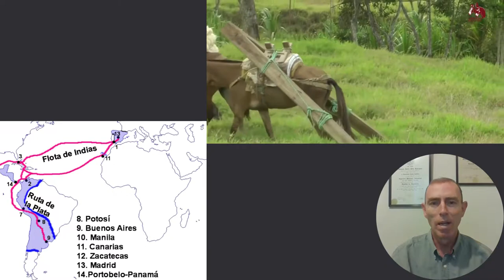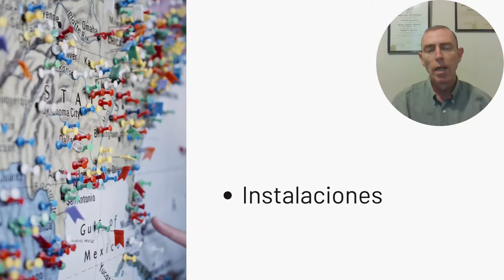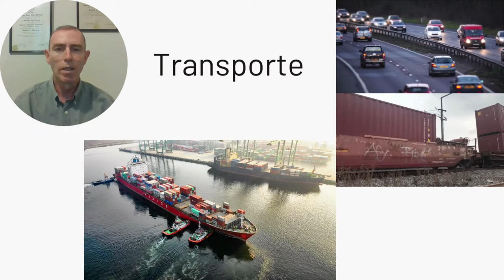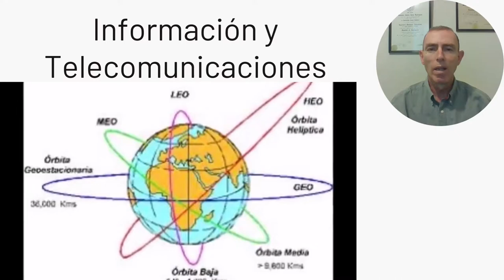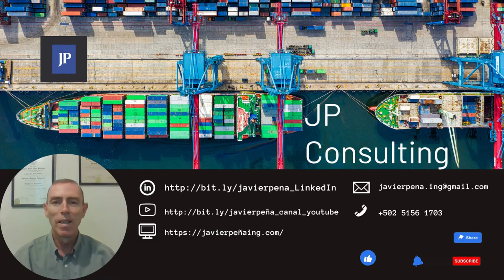INFRAESTRUCTURA LOGÍSTICA - INTRODUCCIÓN - LOGÍSTICA EN TUS MANOS S02 E03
Una infraestructura logística capaz es un requisito previo para los sistemas logísticos modernos.

Referencias
Gleissner H. / Femerling J.C. (2013) Logística.

Imágenes y videos bajo licencia creative commons de:

Alan W, cottonbro, Dr. Tulp, G Filmes, Jozef Papp, Kelly L., Kevin Krämer, Lara Jameson, Mike, Pressmaster, Quintin Gellar, S.R., Sarvesh Kulkarni, Tom Fisk, en Pexels

Ángel Luis Alfaro en Wikimedia Commons

Aldo Garrido, A LOMO DE MULA  en YouTube